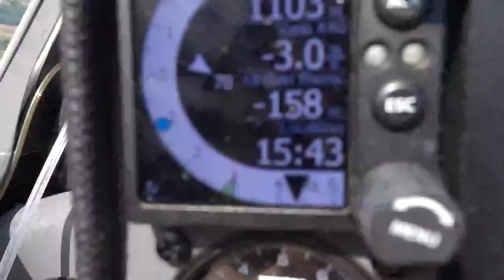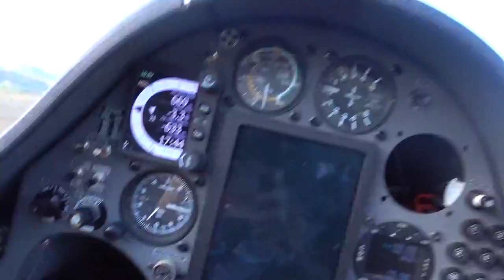Посадка от склона горы при ветре 72 км/ч под 45 градусов к полосе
Типичный заход на полосу 36 на аэродроме Serres. Главное не Бббояттттся :) Скорость - это жизнь! Буду признателен за отзывы, советы и конструктивную критику.

Игорь Волков.